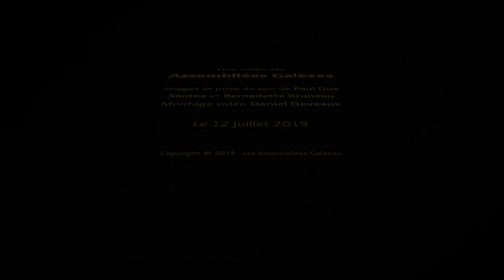Studio Violon - Manu -- Assembllées Galèzes 2019